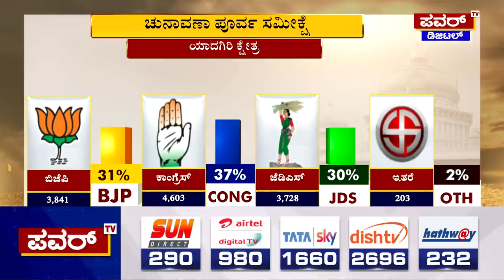Karnataka Election Survey : ಯಾದಗಿರಿ ಕ್ಷೇತ್ರದ ಸಮೀಕ್ಷೆಯಲ್ಲಿ ಕಾಂಗ್ರೆಸ್ ಮುನ್ನಡೆ | Yadgiri | Power TV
Karnataka Election Survey : ಯಾದಗಿರಿ ಕ್ಷೇತ್ರದ ಸಮೀಕ್ಷೆಯಲ್ಲಿ ಕಾಂಗ್ರೆಸ್ ಮುನ್ನಡೆ | Yadgiri | Power TV News

Z#karnatakaelectionsurvey2023